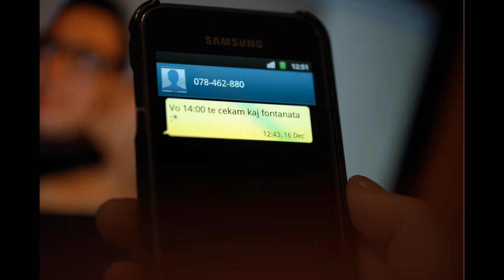Fontana (The Fountain) - Dijaporama - Zivko Prascevic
My first project at ESRA Film School, Skopje.
For the Movie Directing exam, on which i got A. :P
Enjoy watching it as i was creating it. :)

Credits:
Girl 1 - Blagica Dimitrovska
Girl 2 - Angela Stojanovska
Director of Photography - Damjan Citkusev
Assistant Director - Aleksandar Sandov
Editing - Zivko Prascevic
SCRIPT AND DIRECTOR - Zivko Prascevic